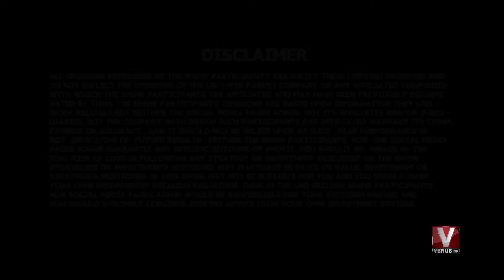Topic || Total Lockdown If Corona Multiplies l: PM Imran Khan || Morning Bell With Fahad